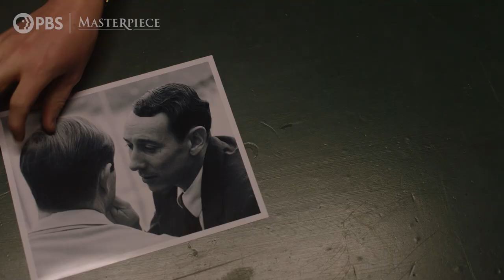Grantchester, Season 6: Leonard's Journey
Al Weaver and more discuss the internal battle Leonard faces this season between what's accepted in society and being true to himself.

Explore official Grantchester digital features, cast interviews and more at our